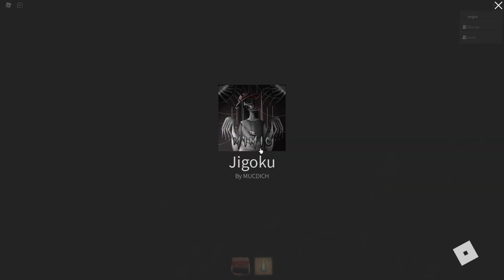Jigoku is back! The Mimic Jigoku Revamp Full Walkthrough and Completion (3 players/Trio)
8 mins (speedrun maybe?) also bug where the orb counter is gone but we completed it atleast
im literally out of ideas bro